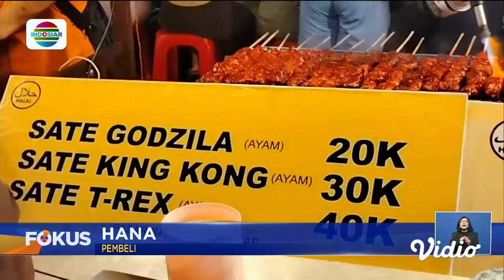Kuliner Unik di Pasar Badung Bali, Satai Jumbo Berukuran 40 Cm | Fokus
Kalau berkunjung ke Denpasar, Bali, jangan lupa mampir ke Pasar Badung untuk mencoba satai ayam jumbo sepanjang 40 cm! Satai unik ini pasti bikin kenyang dan jadi pengalaman kuliner yang tak terlupakan